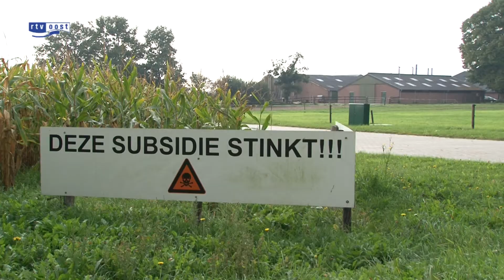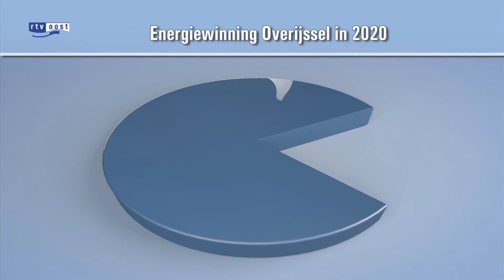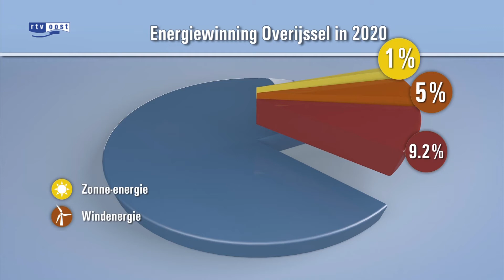'Investeren in vergisting is slecht plan'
Energiedeskundigen vinden het onverstandig om in Overijssel fors te investeren in vergisting. Het CDA wil dat om de duurzaamheidsdoelstellingen te halen.

Het doel van de provincie is om over zeven jaar 20 procent van alle energie duurzaam op te wekken. Maar uit een onderzoek bleek onlangs dat die doelstellingen bij lang en na niet gehaald worden. Het CDA denkt toch een forse slag te kunnen maken door, vanuit de provincie, de bouw van vergistingsinstallaties te stimuleren. Die installaties zetten mest en groenafval om in energie.